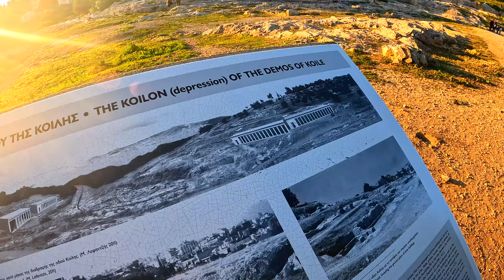Delicious Vegan Meal in Magnificent Athens | Jamie Young | Vegan Travel VLOG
We enjoyed an amazingly delicious vegan meal in a wonderful restaurant in the city and then we went hiking and sightseeing! We had such a great time! We hope you enjoy watching!